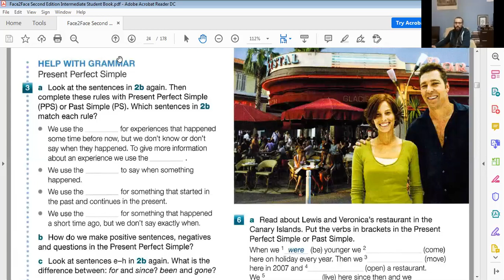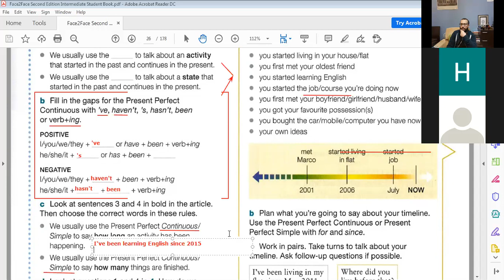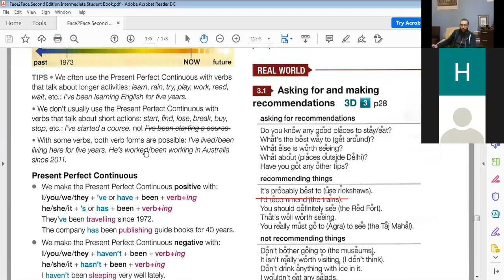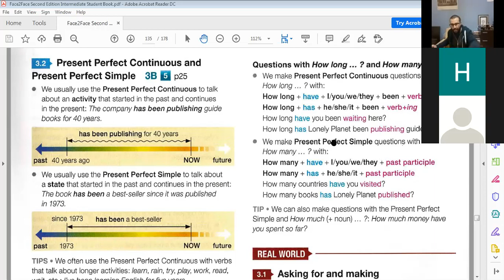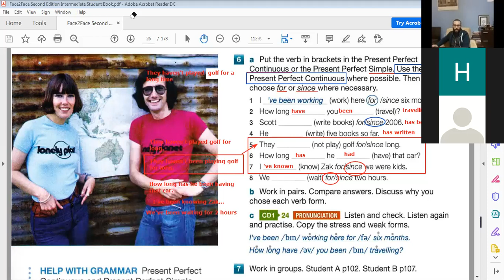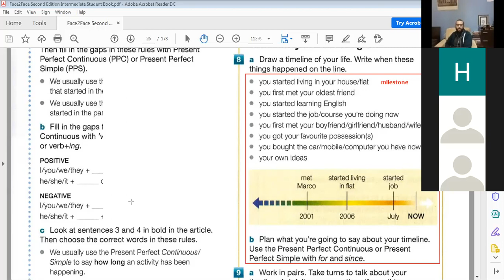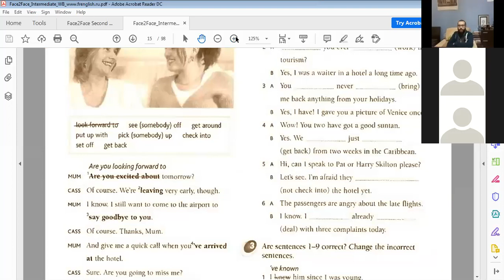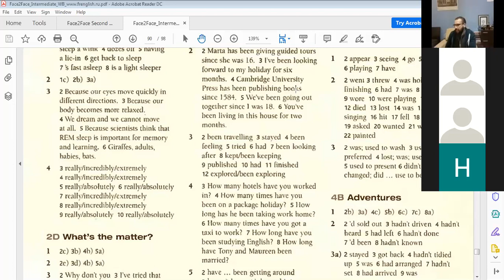Face2face Intermediate Lesson 13 with Dr. Su - الحصة 13 من المستوى الرابع للدفعة 2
Watch the Lesson 13 of Face2face Intermediate Group 2
 شاهدوا معنا الحصة 13 من المستوى الرابع للدفعة 2